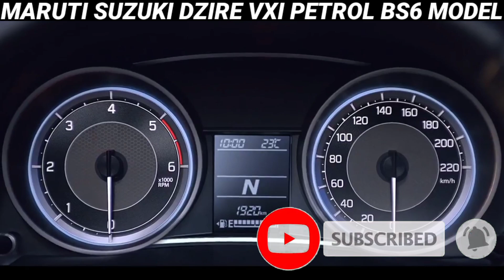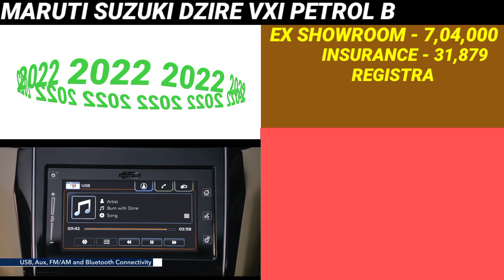Maruti Suzuki Dzire Vxi Price 2022, Down Payment, On Road Price, Dzire Vxi Price 2022, Dzire Price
2022 Maruti Suzuki Dzire Vxi Petrol Bs6 Model Ex Showroom Price and and insurance amount and Rto amount and on road price and downpayment and loan amount and EMI new price and finance Detail in 2021 in information car price